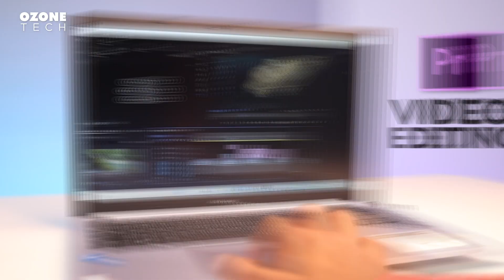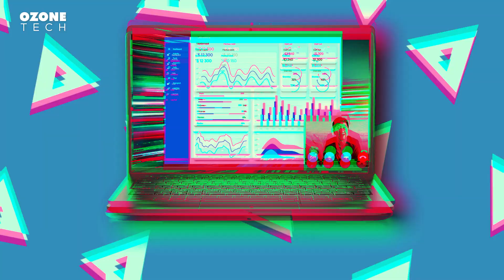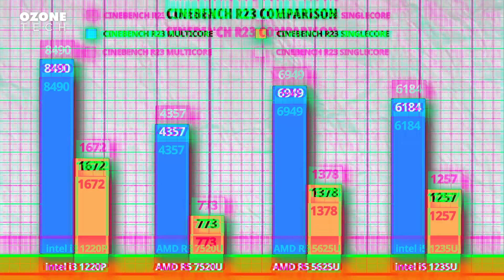NEW Launch⚡BEST LAPTOP UNDER 45K | TOP 5 Best Laptop Under 45000 in 2023 Coding, Study, Programming🔥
NEW Launch⚡BEST LAPTOP UNDER 45K | TOP 5 Best Laptop Under 45000 in 2023 For Coding, Study, Office🔥

👉Lenovo Ideapad 3
👉Hp 15s-eq2144au
👉Honor MagicBook 14
👉Dell Vostro 3425 (price increased)
👉ASUS Vivobook 15

HELP TO GROW US 👇

Topic Covered -

best laptop under 45k for students
best laptop under 45k for coding
best laptop under 45k i5
laptop under 45000 with graphics card
laptop under 45000 with backlit keyboard
laptop under 45000 unboxing
latest laptop under 45000
best hp dell laptop under 45000
best laptop 45000 range
best laptop 45000 under
best laptop under 45000 in 2023
best laptop under 45000 to 50000 best
top 5 gaming laptop under 45000
top 5 hp laptop under 45000
top 5 dell laptop under 45000
best laptop for cse engineering students